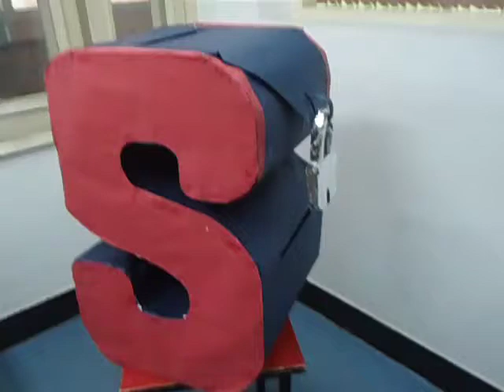funwithpaper school funlearning funwithpaper paperfcaft creativity diycraft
This is a Suggestion Box made of paper.